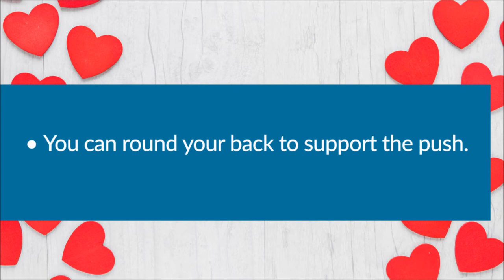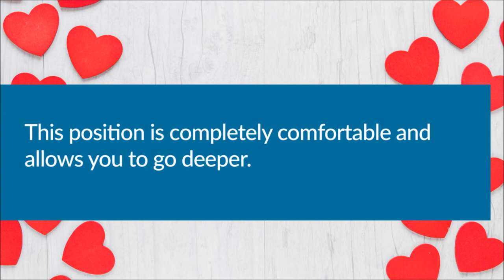Missionary Position | Best sex position to conceive fast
If you are looking for answers related to fertility, lifestyle, relationships,  technology and health topics, then you have landed up at the right channel. This channel might not provide you a professional information and for any serious health issue you must seek professional help, however, you will be guided with the relevant information and a deep insight related to various aspects of life as well as you will get motivated to stay healthy and updated.

The illustrations we have used in the videos are just to provide you with more clarity about the topic and they are not an expert's opinion. Also the images/pics used in the videos are just models and as the models they are giving a face to our videos but they are nowhere related to the topics of the video and not undergoing any kind of medical concern or treatment. However, we do have a premium license of using these images on our websites and channel.

Copyrights:
Back ground Images-